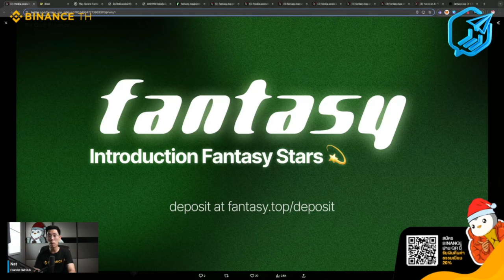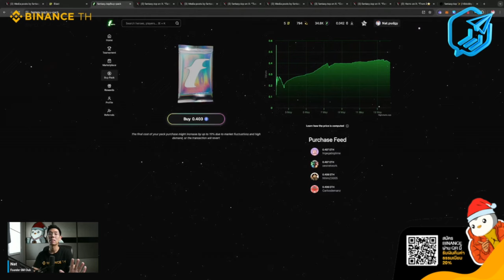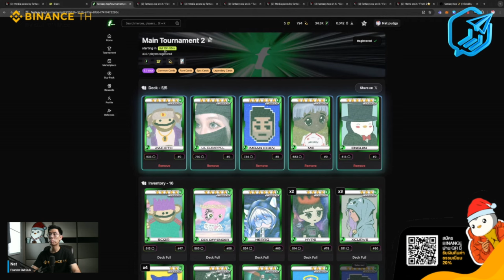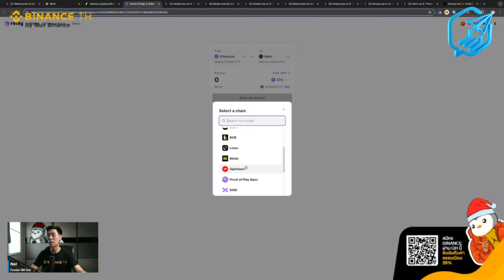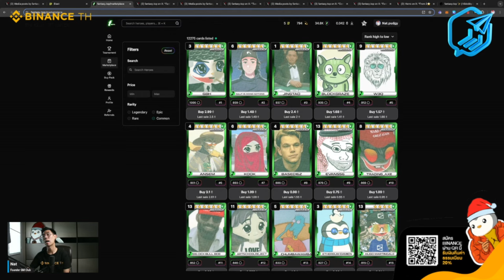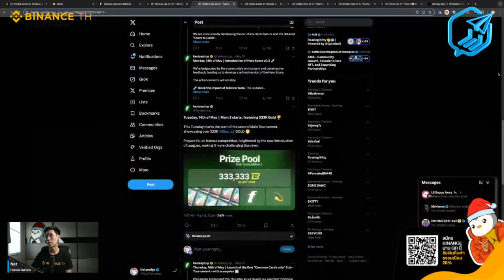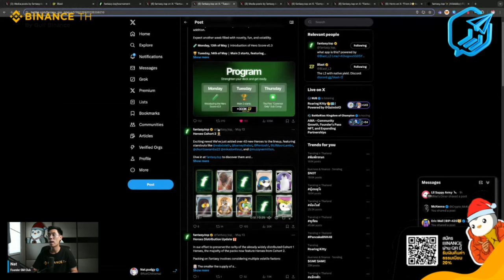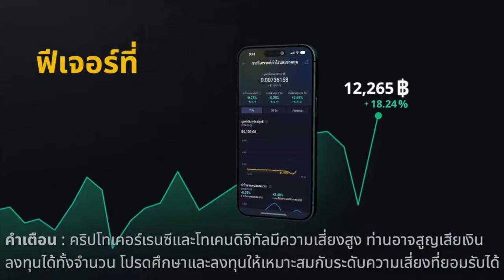💫 Fantasy Star เกมส์การ์ดที่ชาวอินฟลู Web3 กำลังมอง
เกมส์การ์ดที่รวมเอา Creators ในวงการคริปโตมารวมทีมสู้กัน พลัง Engagement ใครจะสูงต่ำ ชนะและได้รางวัล
ไปฟังนะครับ

‼️คำเตือน คริปโทเคอร์เรนซีและโทเคนดิจิทัลมีความเสี่ยงสูง ท่านอาจสูญเสียเงินลงทุนได้ทั้งจำนวน โปรดศึกษาและลงทุนให้เหมาะสมกับระดับความเสี่ยงที่ยอมรับได้
แนะนำ @Binance_TH_  แพลทฟอร์มสำหรับการซื้อขายคริปโตเคอร์เรนซี่อย่างถูกกฎหมาย
💎สมัคร Link นี้ได้รับเงินคืนค่าธรรมเนียมการเทรด 20% ห้ามลืม KYC จ้า